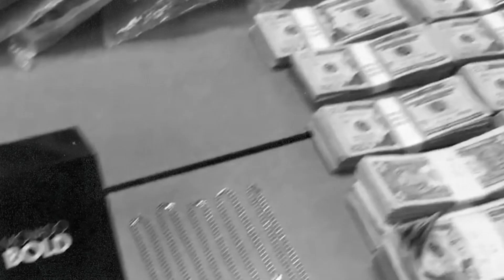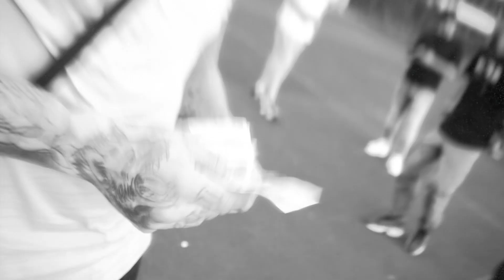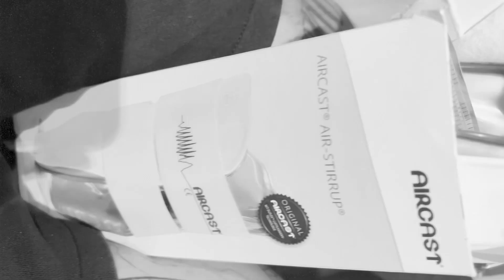Flexx - Echte Pusher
Alle Szenen sind außerhalb Deutschlands und unter Einhaltung der jeweiligen Gesetzeslage entstanden. Jegliche Requisiten die Ähnlichkeit zu illegalen Materialien haben sind allein Requisiten und dienen ausschließlich der künstlerischen Gestaltung. Wir distanzieren uns ausdrücklich von jedem Konsum und der Verherrlichung von Drogen. Die gezeigten Handlungen dienen der Aufklärung und dem künstlerischen Ausdruck und sollen unter keinen Umständen nachgeahmt werden.